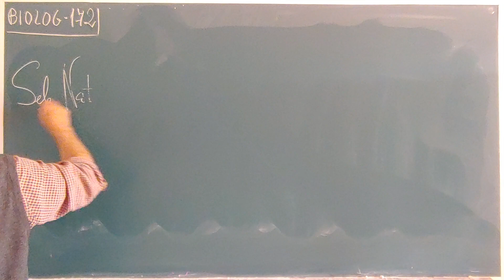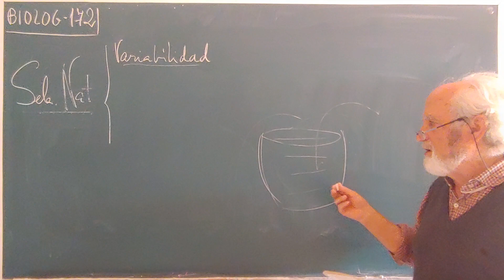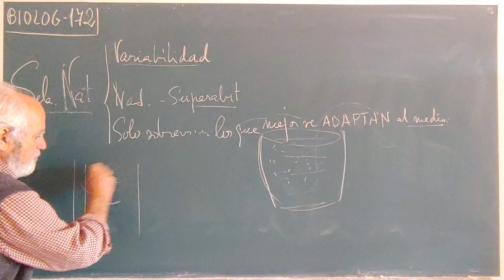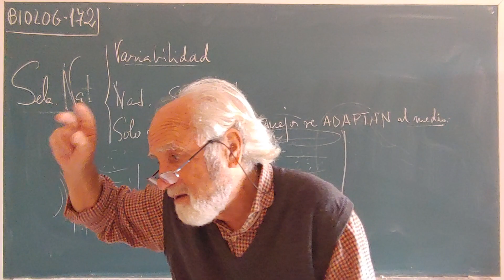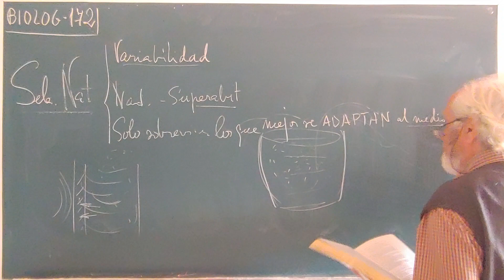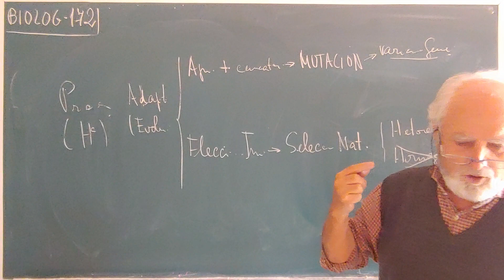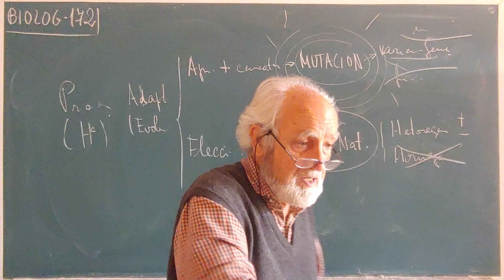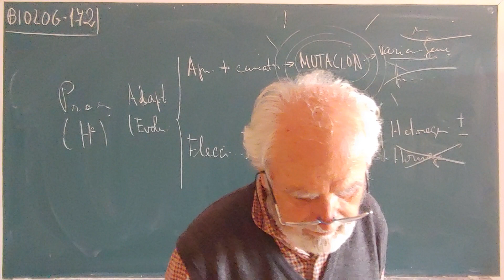BIOLOG·172. ... AGENTES EVOLUTIVOS: MUTACIÓN Y SELECCIÓN NATURAL